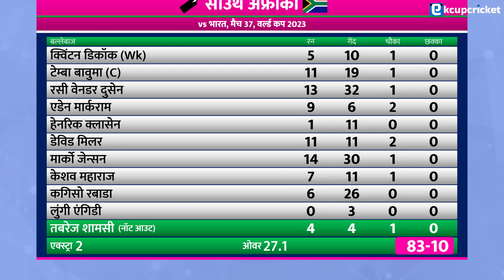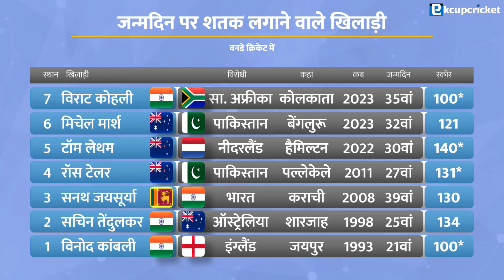जन्मदिन पर वनडे शतक लगाने वाले खिलाड़ी | ODI hundred on Birthday | IND vs SA World Cup 2023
विराट कोहली (Virat Kohli) जन्मदिन पर वनडे शतक (ODI Hundred on birthday) लगाने वाले खिलाड़ी की खास लिस्ट में शामिल हो गए हैं। कोहली ने वर्ल्ड कप में साउथ अफ्रीका (IND vs SA World Cup 2023) के खिलाफ 101 रनों की पारी खेल कर 35वें जन्मदिन पर सचिन तेंदुलकर (Sachin Tendulkar) के 49 वनडे शतकों की बराबरी कर ली। जन्मदिन पर सेंचुरी जमाने वाले कोहली तीसरे भारतीय बने।